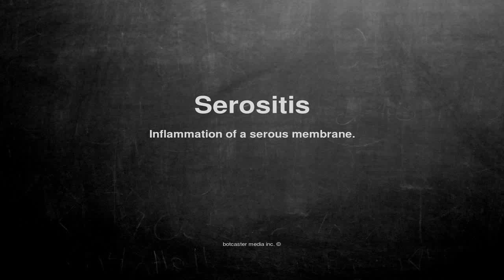Medical vocabulary: What does Serositis mean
What does Serositis mean in English?